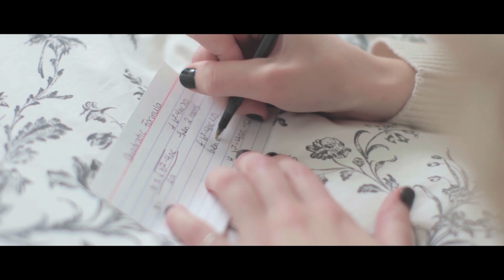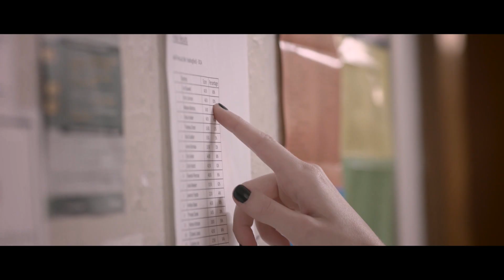Go Strong - Nerdstudy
Unlock your genius. Stick to your dreams and go strong.

High quality lessons for: Shakespeare | Math | Chemistry | Physics